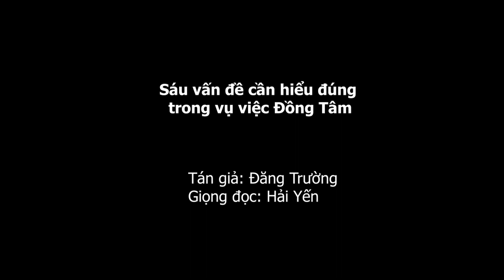1.625. Sáu vấn đề cần hiểu đúng trong vụ việc Đồng Tâm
Những cán bộ, chiến sĩ công an thực thi công vụ, trấn áp tội phạm, đối mặt hiểm nguy nhưng họ đã không nề hà, không quản ngại hy sinh, dấn thân thực thi nhiệm vụ để bảo vệ trị an, bảo vệ luật pháp. Chúng ta thấy rõ tính chất hung hãn, mất nhân tính, giết hại cán bộ của những đối tượng chống đối, các đối tượng phải trả giá cho hành vi tội ác của mình và dư luận cần nhận diện rõ điều đó để lên án, không thể ngụy biện với bất cứ lý do gì.

Xem thêm các video clip từ Win win Việt Nam:
- Chiến tranh biên giới 1979 và cuộc đấu trí cân não giữa Việt Nam, Trung Quốc, Hoa Kì